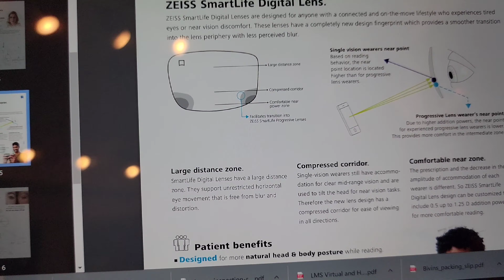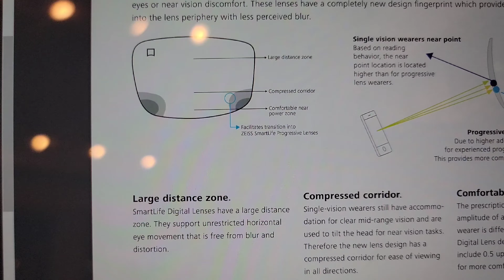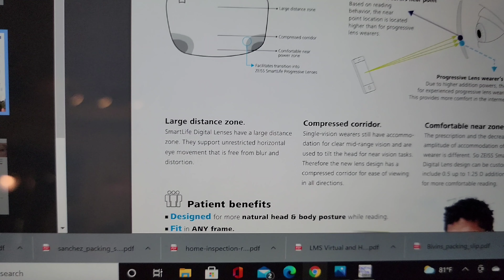Anti-Fatigue Lenses, Are They Just Lipstick On A Progressive? Essilor Eyezen, Zeiss Digital, et al.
Book a Virtual meeting with TGG For replacement lenses, or for a proper consultation like we offer in store to choose your next eyewear with us from anywhere, utilizing our high level of finishing and lens technology and incredible curated frame collection.
A few viewers have brought this up, but one recently in particular made me realize a mark we hadn't quite discussed before! SO, that said, let's take a look at the good ole essilor "invented" anti-fatigue lenses! Essilor paved the way with Eyezen, the other major manufacturers jumped on board almost immediately (who wouldn't ride on those huge coattails of marketing budget?!). But do these really solve a problem, create one, or what the hell even are they?!

For the eyewear addict in all of us, check out the apparel line here!

For the mugs, follow this link!

See something you like? I would love if you would consider purchasing it from me! Always happy to assist with style choices as well at:

Be sure to check out my blog for even more information!

Check out this new designer label as well, an awesome up and coming eyewear and apparel brand!

Be sure to check out our facebook community of Sunglasses and Glasses Lovers as well! We would love to have you there!!

0:00 intro
3:00 What Are Anti-Fatigue Lenses
7:00 The In's and Out's
14:00 Sumamry